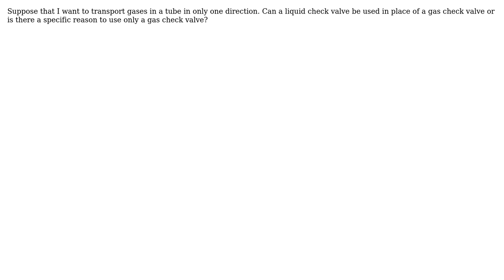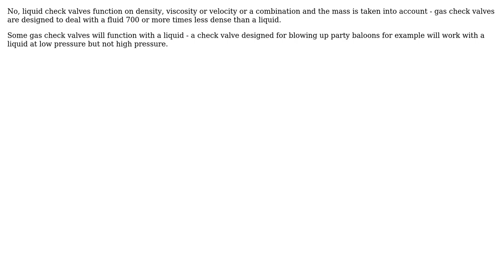Engineering: Liquid vs. gas check valves (2 Solutions!!)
Engineering: Liquid vs. gas check valves

With thanks & praise to God, and with thanks to the many people who have made this project possible! | Content (except music & images) licensed under CC BY-SA | Music | Images & others | With thanks to user Solar Mike user Hypnos Stratagem user blacksmith37 and the Stack Exchange Network Trademarks are property of their respective owners. You are responsible for your own actions.